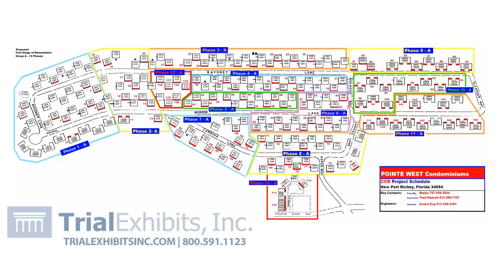Sinkhole Repair 3D Animation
This is a 3D animation depicting one of the many ways to repair a sinkhole in a residential area.

Trial Exhibits, Inc. produces animations and illustrations that aid juror comprehension during court litigation.